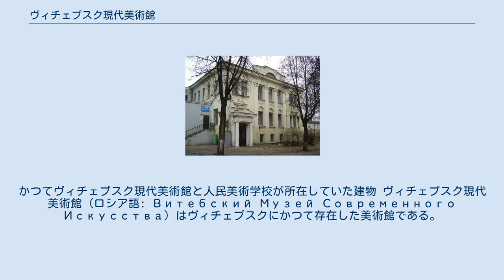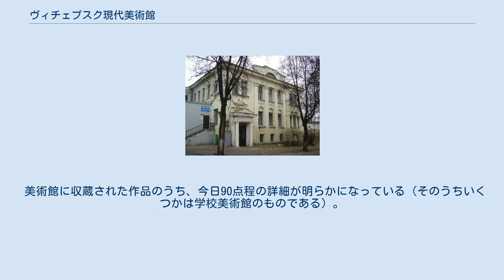ヴィチェプスク現代美術館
ロシア・アヴァンギャルド
かつてヴィチェプスク現代美術館と人民美術学校が所在していた建物 ヴィチェプスク現代美術館 (ロシア語: Витебский Музей Современного Искусства) はヴィチェプスクにかつて存在した美術館である。
マルク・シャガール、カジミール・マレーヴィチによって1918年に設立された。
1921年には「アカデミック絵画から印象主義、シュプレマティスムまで、全ての（当時の）現代美術の潮流を網羅した」120の絵画が展示された。
1920年代に半ばには廃館となった。
展示された絵画のうちいくつかはロシアやベラルーシの美術館に収蔵されたことが確認されているが、多くは現在も行方知れずとなっている。
 ヴィチェプスク現代美術館の歴史は1918年に始まる。
1918年9月12日、当時ヴィチェプスク地区の芸術委員だったマルク・シャガールはペトログラート（現在のサンクトペテルブルク）を訪ね、ヴィチェプスクの現代美術を展示する美術館を組織するという構想への支援を要請した。
同年11月14日、新聞に現代美術館の組織化の試みがヴィチェプスクでスタートしたことを告げるニュースが掲載された。
 美術館はブハーリン通りにある人民美術学校 (Народное Художественное Училище) の建物内に組織された。
シャガールとカジミール・マレーヴィチを組織の長とし、後には1920年1月15日にヴィチェプスクの文化財保護委員会の委員長にも任じられたアレクサンドリア・ロムがその座に就いた。
また1919年には同じ建物内に人民美術学校の卒業生の作品を収蔵する学校美術館も組織された。
 1920年代には美術館の収蔵品は（当時の）現代絵画のコレクションとして意義深いものとなっていた。
1921年の春にロムは120点を数えるまでになっていた収蔵品について「アカデミック絵画から印象主義、シュプレマティスムまで、全ての現代美術の潮流を網羅しており、しかもほとんど全ての現代画家はその画歴の中でも特に重要で特徴的な作品によって紹介されている」と自賛した。
 美術館の展示は実際には1920年7月から8月の間に一般に公開されたに過ぎなかった。
1922年7月から10月にかけて23の絵画がペトログラートに移された。
1923年4月1日の時点で残っていたのはわずかに35点だった。
1925年秋には絵画が美術学校の生徒の創作のためのキャンバスとして切り取られるという情報がヴィチェプスクの郷土史研究会にもたらされ、9月26日に手つかずで残っていた32点の絵画がヴィチェプスク郷土史博物館に引き渡された。
 それらの多くは1939年にミンスクの国立美術館に移譲された。
第二次世界大戦後にヴィチェプスクに残っていたのはダヴィート・シュテルンベルクの小さな静物画ただ一点に過ぎなかった。
これ以外に24点の絵画の行き先が判明している。
19点はサンクトペテルブルクのロシア美術館に収蔵され、4点はミンスクのベラルーシ国立美術館に、1点は日本の川村記念美術館に収蔵されている。
 美術館に収蔵された作品のうち、今日90点程の詳細が明らかになっている（そのうちいくつかは学校美術館のものである）。
作品が収蔵された画家のリストは以下の通り。